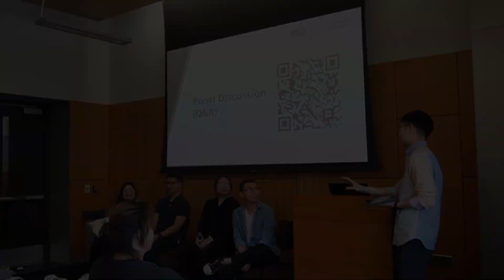OPT Stories: Challenges, opportunities, and life changing experiences - Shaorui Zhu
We had the opportunity to speak with the Chinese Student Service Coordinator at Arizona State University. He shared his personal narrative of navigating the Optional Practical Training (OPT) program and provided valuable insights into his experience in the American work life. A graduate of ASU, his expertise in physical education and sport management adds a unique perspective to his story. He sheds light on the challenges and triumphs he encountered, offering a glimpse into the world of international students pursuing their professional dreams in the United States.

0:00 Introduction
0:44 Position held on OPT
1:07 Biggest Takeaway from OPT
2:10 Advice for students applying OPT
3:01 Preparation for work in USA
4:05 Advice for students considering H1B after OPT
4:58 H1B Journey